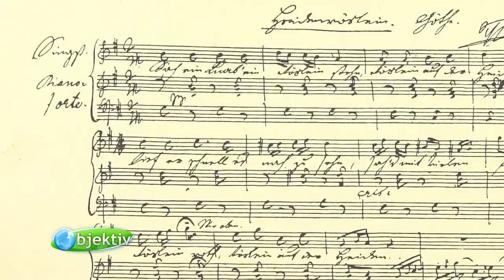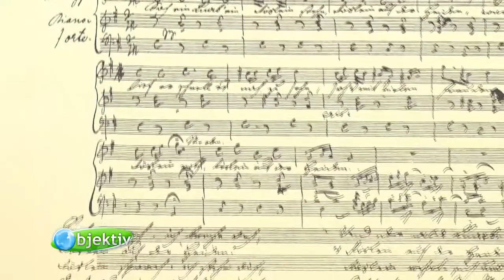Rosengarten in Zweibrücken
Blumenfreunde stellen sich vielleicht ungefähr so das Paradies vor. Für Insekten IST es hier jedenfalls das Paradies, denn mehr Blumen braucht kein Mensch – und eben auch keine Biene. Dabei werden Rosen nur eingeschränkt von Insekten genutzt – nicht jede Sorte taugt dafür. Diese Blüten aber anscheinend schon. Sollte sich hier eine Imkerei ansiedeln, so dürfte sie große Mengen Honig umsetzen. So machen das die Bienen aber unter sich aus.

Wasser spielt eine große Rolle im Landschaftspark und das ist auch verständlich, denn ohne Wasser wächst gar nichts. Hier hat man das Wasser sogar zum Mittelpunkt des Parks gemacht und einen großen Weiher angelegt, wie er in fast jedem Park zu finden ist. In der Mitte gibt es eine kleine Insel, auf der die Federtiere für sich alleine sind – da kommen die Menschen dann nicht hin.

Die Fontäne ist aber von überall zu sehen und sie überstrahlt alles im wörtlichen Sinne – typisch für eine barocke Stadt.

Für Zweibrücken ist Europas Rosengarten ein Aushängeschild. Man kennt die ehemalige Stadt der Herzöge aber auch durch einen Flughafen, der keiner mehr ist und ein Mode-Outlet, das Besucher aus ganz Deutschland und französischen Städten anzieht – die Grenze zu Frankreich ist keine 10 km weg. Und hier kommt die 100 Kilometer lange Barockstraße vorbei, die sonst hauptsächlich durch das Saarland führt. In der barocken Zeit von 1650 bis 1800 war Zweibrücken eine wichtige Residenzstadt der Herzöge von Pfalz-Zweibrücken.

Der Park ist jung, auch wenn es ihn schon über 100 Jahre lang gibt. Die Natur ist immer neu und auch die Enten, die seit Generationen hier schnattern, bringen immer wieder Nachwuchs zum Schwimmen. Enten sind übrigens auch Gänse. Man liebt sie, weil sie scheinbar harmlos über Wiesen watscheln, aber sie werden auch gejagt wegen ihre Fleisches, das beim Chinesen immer etwas teurer ist als das von Huhn oder Schwein. Man fängt sie wegen ihrer Eier oder der Federn. Und man liebt sie in Märchen oder Disneyfilmen.

In der keltischen Mythologie findet man oftmals Schwäne, die in Wahrheit verzauberte Menschen sind. Das dürfte auf diesem Weiher nicht passieren. Solche Schwäne gibt es auch in Wagner`s Lohengrin-Geschichte, wo der Schwan in Wahrheit der verschollene Herzog von Brabant ist. Auf so einem künstlichen Schwan zog auch Bayerns König Ludwig über den See. Er war großer Wagner-Fan und siedelte immer mehr vom realen ins romantische Fantasieleben über. Ihm hätte es hier wohl gefallen zwischen all den Rosen. Auch Zweibrücken gehörte als Teil der Pfalz lange Jahre zu Bayern. So schließt sich der Kreis, wenn man nur weit genug ausholt. Der Anblick und Duft der Rosengewächse lässt den Besucher romantisch werden.

Natürlich gibt es hier nicht nur Rosen. Der Garten hat 2.000 verschiedene Sorten. Es gibt aber schätzungsweiße „nur“ 200 Rosensorten, also sind noch ganz viele andere Blumen dabei. Insgesamt blicken hier 60.000 Blumen in die Landschaft und wir haben unsere journalistische Sorgfaltspflicht nicht ganz so ernst genommen – wir haben die 60.000 Blüten nicht nachgezählt. Es dürften auch nicht alle gleichzeitig da sein, denn jede Jahreszeit bringt schließlich eigenen Arten zum Vorschein.

Im Gegensatz zu typischen Gartenschauen sind hier wirklich hauptsächlich Blumen zu sehen. Das Jahr bietet aber auch einige Musikveranstaltungen und Gartenworkshops. Mal wird zu Schlager geschunkelt und mal gelernt, wie man Beete gestaltet. Die Macher müssen es wissen, denn es gibt hier unzählige kleine Beete genauso wie große Wiesen – um jede Ecke wird man von anderen Blumen angelacht. Ja, so kommt es einem vor – bunte Blüten haben einfach eine positive Ausstrahlung, als wenn die Natur hier nur am Lachen wäre. Bis zum Herbst jedenfalls, wenn so manches Gewächs in Trauer verfällt.

Seit jeher werden Rosen in Wildrosen und Kulturrosen unterschieden. Das war schon vor 2.000 Jahren so. Schon im alten Griechenland sah man sie als die „Königin der Blumen“ an und irgendwie hat sich da bis heute nichts daran geändert. Macht sie die Form zur Adligen? Ist es der Duft der Rose? Aus ihren Blättern wird Rosenöl gemacht und das wird sogar in der Parfümindustrie verwendet. Vor allem ist die Rose ein Symbol für die Liebe. Vielleicht wird sie deshalb so oft gekauft. Als Zeichen für große Gefühle, die man nicht auszusprechen wagt oder als Zeichen für schlechtes Gewissen, das die Blume verschleiern soll. Man sagt es durch die Blume und meistens durch die rote Rose – vielleicht ja, weil sie einfach schön ist, Stil hat, mit ihren Dornen stolz über anderen thront.